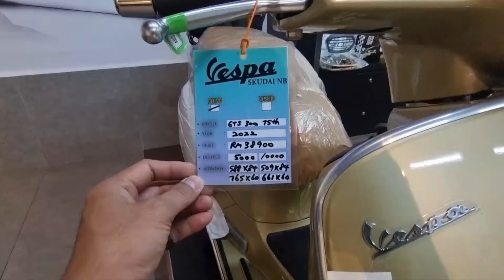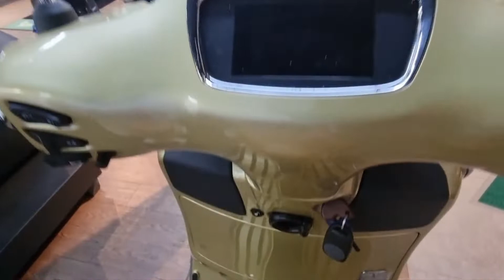VESPA SHOWROOM - VESPA Authorized Dealer ( 3S Centre )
Vespa Authorized Dealer. ( 3S Centre ) Sales, Service and Spare Parts.